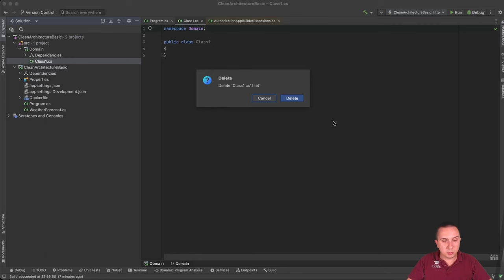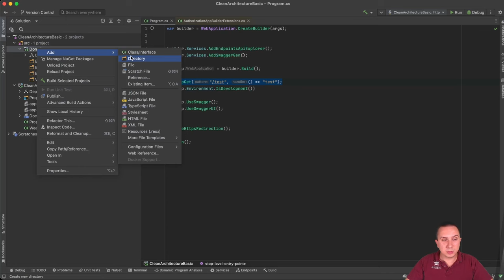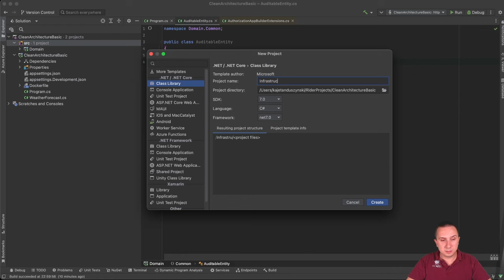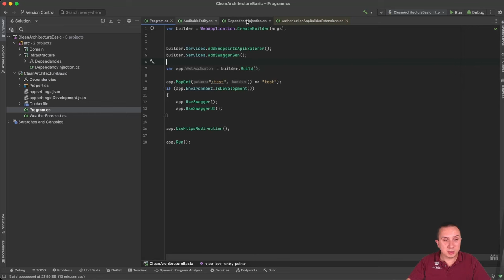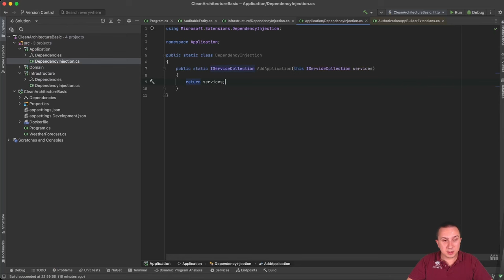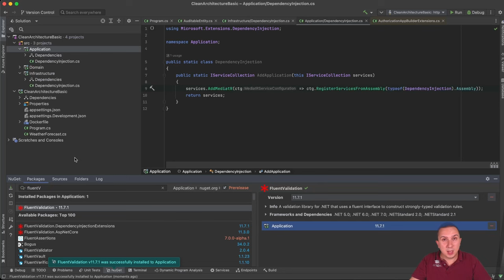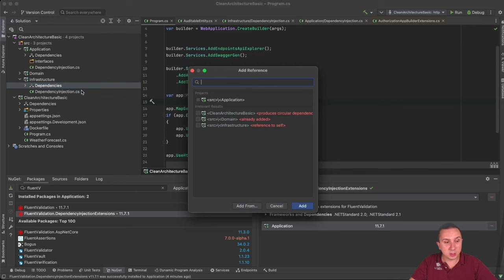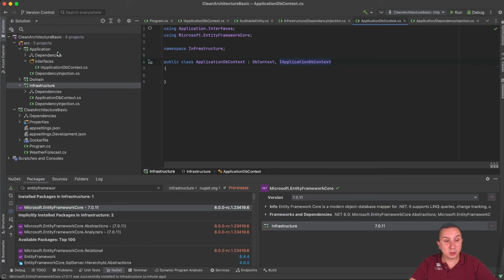Konfiguracja projektu Clean Architecture w .NET 7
🎥 Kajetan Duszyński - Szkoła Dotneta to kanał, na którym dzielę się wiedzą z zakresu programowania w .NET. Jeżeli chcesz być zawsze na bieżąco zapisz się koniecznie na newsletter pod adresem

📖 Spis treści:
00:00 Wstęp
00:50 Omówienie projektu
01:32 Wstęp o czystej architekturze
02:24 Warstwa domeny
05:00 Warstwa infrastruktury
09:24 Warstwa aplikacji
15:11 Zależności między warstwami
19:16 Zakończenie